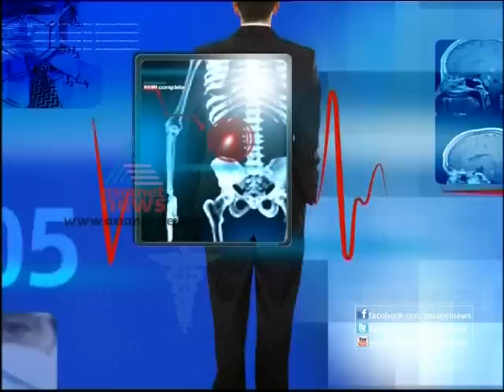Diabetics and Foot Care Doctor Live 27th March 2013 Part 1ഡോക്ടര്‍ ലൈവ്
Topic:Diabetics and  Foot Care
Guest : Dr.Seenaj Chandren